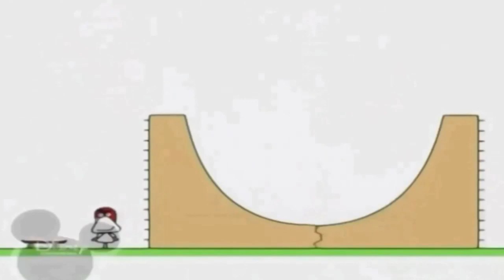10:30 (2) Копія відео 4 серпня 2019 р